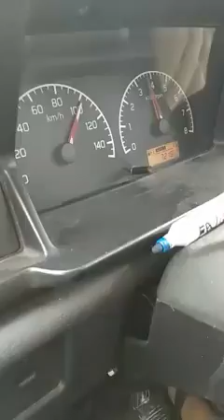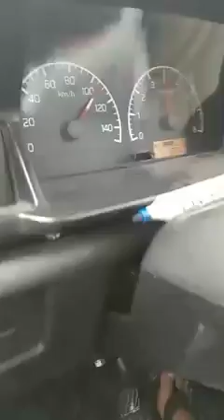Otw priuk gas poll